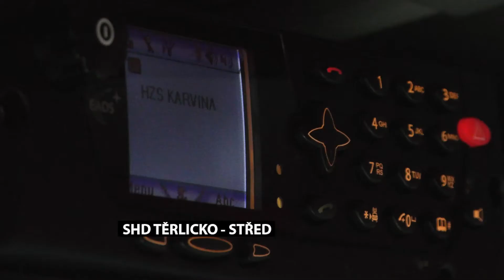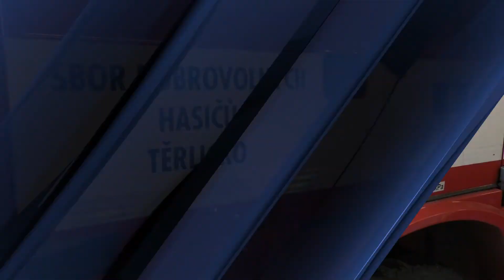PROSINEC 2020 - SDH Těrlicko - Střed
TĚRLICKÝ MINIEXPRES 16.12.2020